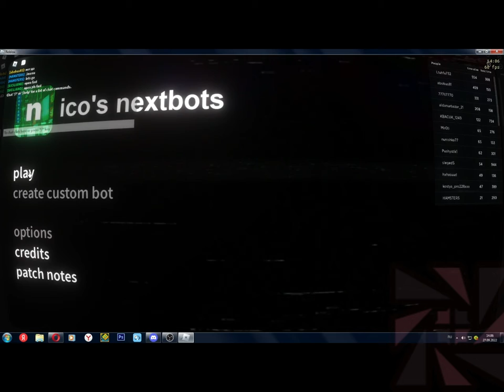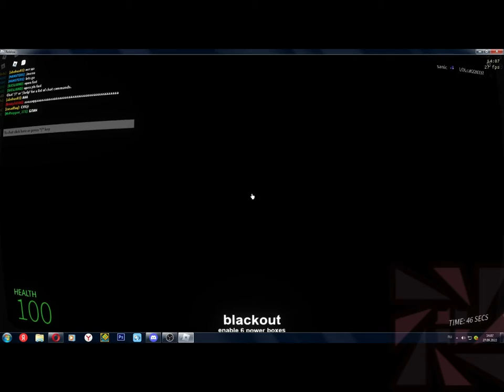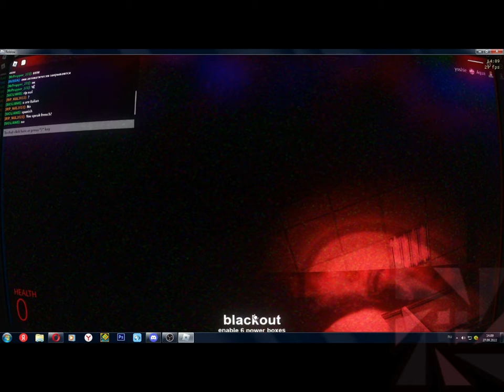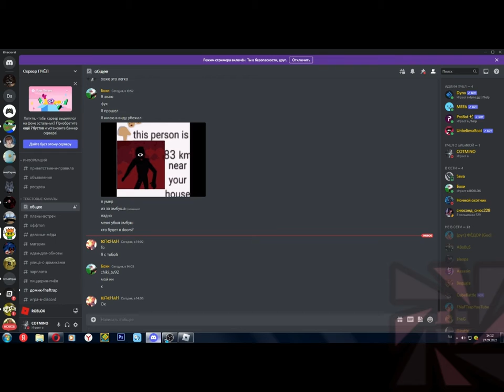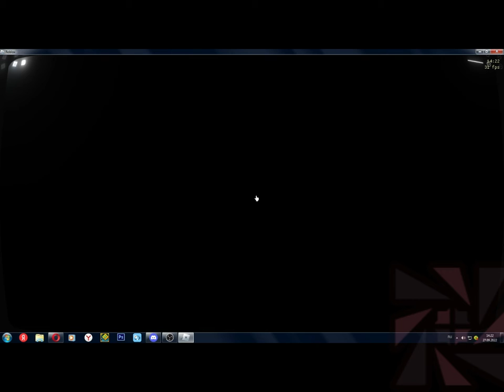УБЕГИ ОТ НЕГО